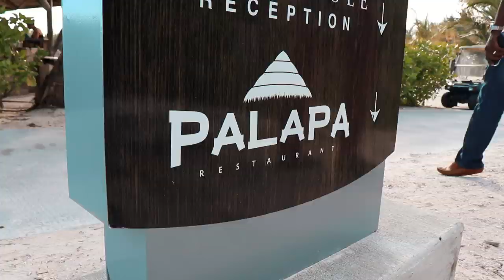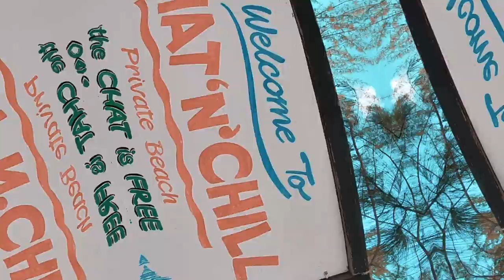WHAT TO DO IN BAHAMAS 🇧🇸| Pig Island, Shark Swimming, Feeding Stingrays, Iguana Beach and more!!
Excursion company I used: Robert's Adventures

My favourite Morphe products:
Morphe 39A eyeshadow palette
Morphe eyeshadow primer

MY ALL TIME FAVOURITE MAKE UP PRODUCTS:
Benefit Cosmetics Precisely my Brow in shade 6
Benefit Cosmetics 24 hour brow setter
Benefit Cosmetics Roller liner
Nars Natural Radiant Longwear foundation in Barcelona
Nars lipgloss in Chelsea Girl
Laura Mercier translucent powder
Benefit Cosmetics bronzer in Caramel
Fenty Beauty bronzer in Island Ting
Fenty Beauty highlight in hu$la baby
Fenty Beauty gloss bomb
Fenty Beauty trophy wife gloss bomb
Mac Cosmetics lipliner in stripdown
Charlotte Tilbury lipliner in Iconic Nude

I LOVE YOU DUMPLINGS! 🥟❤️